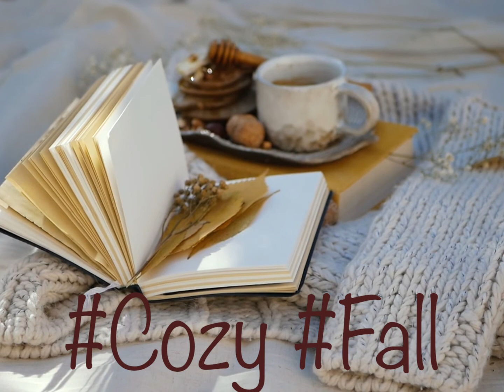Cuddle up with a warm cup of cozy with this jazz inspired goodness